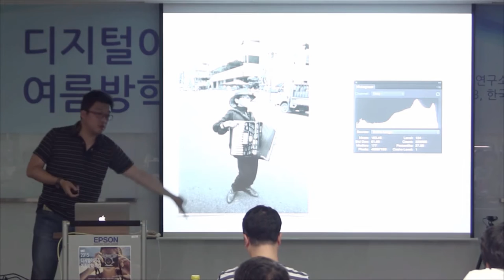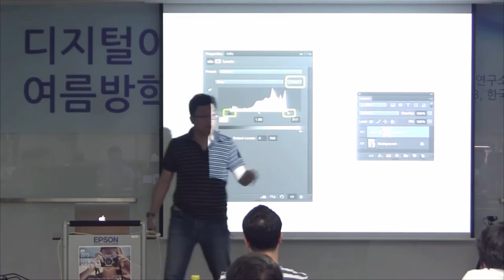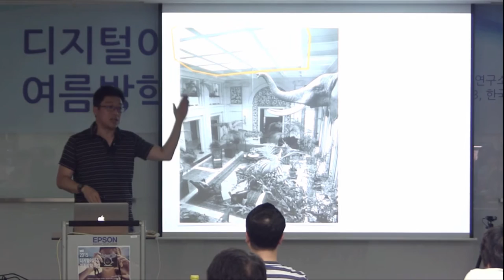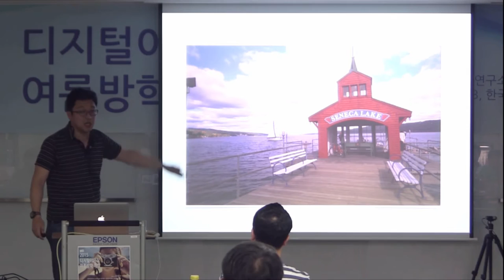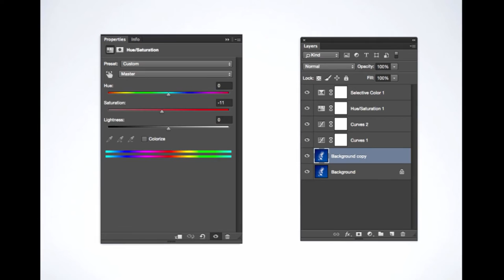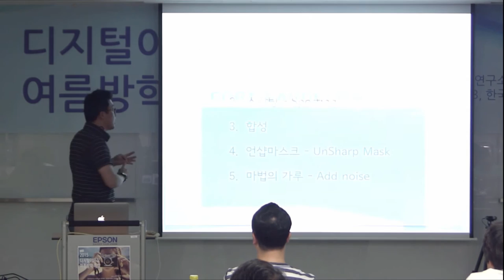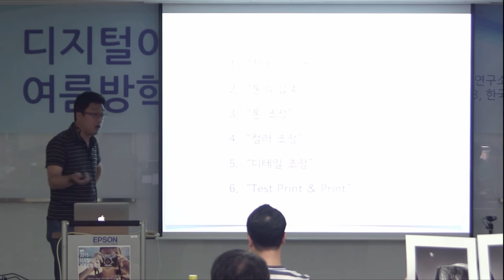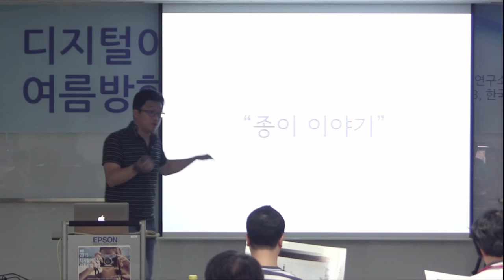엡손과 함께 진행한 강의 요약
집에서 사진을 뽑자. 엡손과 함께 한 이벤트 요약 편집 본